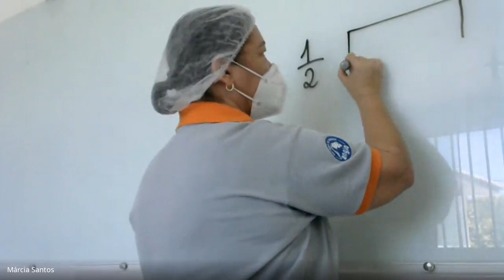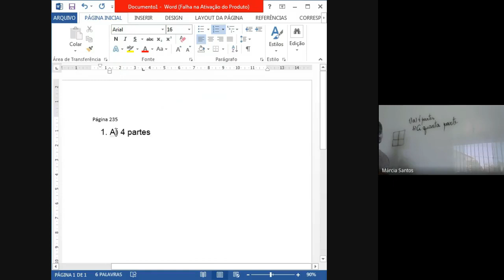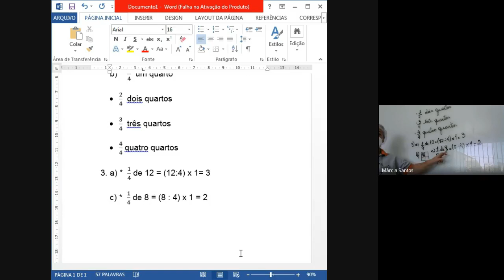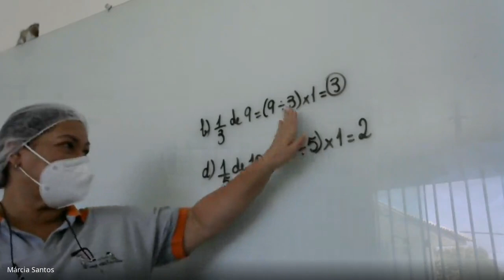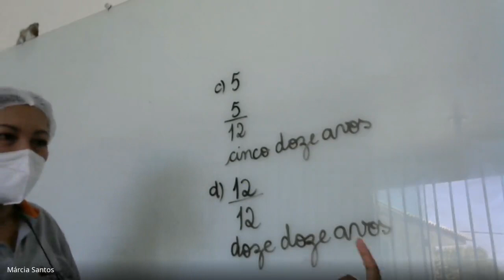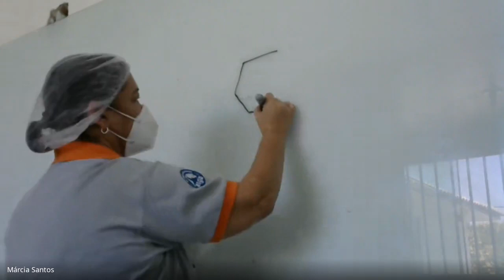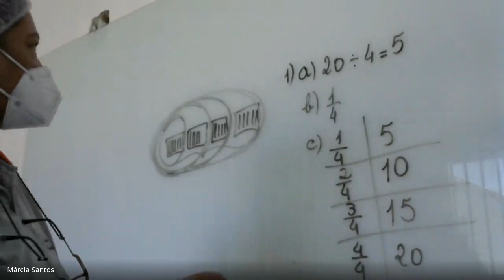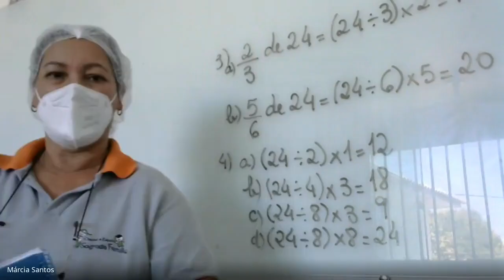MATEMÁTICA 4º ANO 20/08/2021